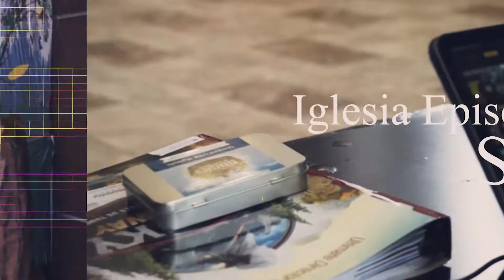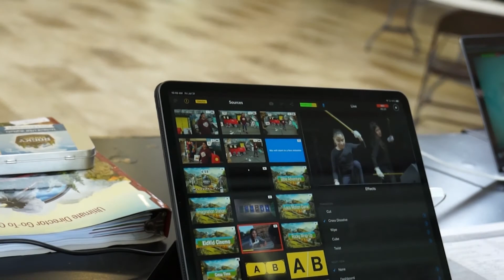VBS/EBDV-Virtual 2020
Iglesia Episcopal San Mateo
Ministerio Infantil Ruta 226
Theme:  Rocky Railway / El Ferrocarril Rocoso
Credits:
Rector:  The Rev. Janssen Gutierrez
Children's Ministry Director: Mariely Gutierrez
VBS2020 Director:  Anthony Rodriguez
Dancers: Maria Celeste Gutierrez, Tiara Alvarado & Melody Alvarado
Cam: David Medrano
Bible Storytellers:  Marci Omar & Maria Celeste Gutierrez
Imagination Station:  Katherine Reyes
KidVid Cinema presenter:  Mayra Valiente, Tiara Alvarado & Melody Alvarez
Loco Motion Games:  Heriberto "Eddie" Basabe
Zoom Breakroom Crew Leaders:    Syed & Marci Omar
                                                                Sandra & Dennis Colato
                                                                Janssen Gabriel Gutierrez
                                                                David Medrano
                                                                Tiara Alvarado
                                                                 Melody Alvarado
                                                                 Valeria Bonilla
                                                                 Nasaryn Lopez-Hernandez
Special guests:  The Right Rev. Hector Monterroso - Bishop Assistant Diocese of Texas
                             The Rev. Bill Laucher - St. Alban's Episcopal Church
                             The Rev. Ed Gomez - St. Paul's/San Pablo Episcopal Church
                             The Rev. Uriel Lopez - San Romero Episcopal Church
                             The Rev. Alvaro Pinzon - St. Peter's/San Pedro Episcopal Church
Edition & Production:  The Rev. Janssen Gutierrez
Sound Tech:     Janssen Gabriel Gutierrez

Music authorized by Group Publishing